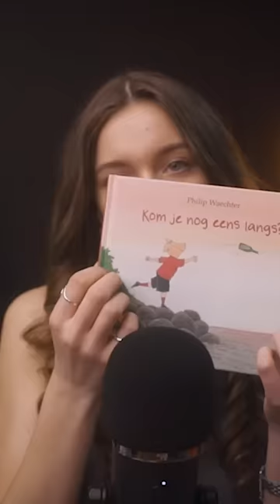120 Triggers In 59 Seconds!